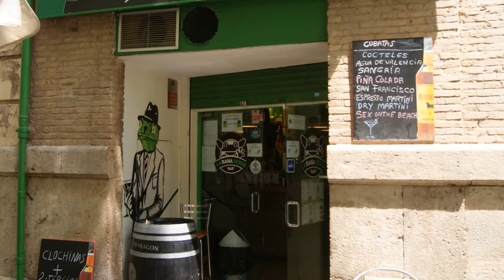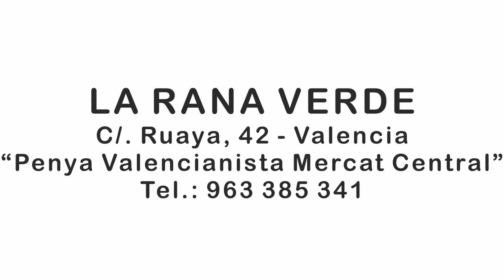fabra's tv - LA RANA VERDE